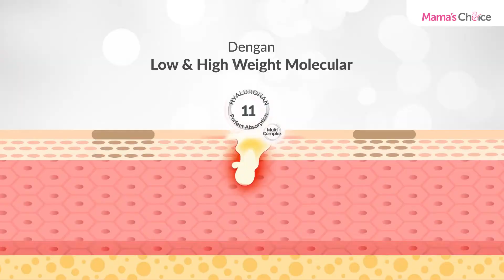Mama's Choice Face Serum: Serum Khusus Bumil & Busui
Tentang Kami
Mama's Choice, Sahabat Mama yang selalu bisa diandalkan!
Berawal dari keresahan para Mama mencari produk yang aman saat hamil, menyusui & seterusnya, kami ingin KurangiWorry Mama dan memenuhi kebutuhan tersebut. 🥰

Kanal YouTube ini salah satu cara untuk saling berbagi pengetahuan seputar kehamilan, menyusui, dan bayi dengan berkolaborasi bareng pakar terpercaya.